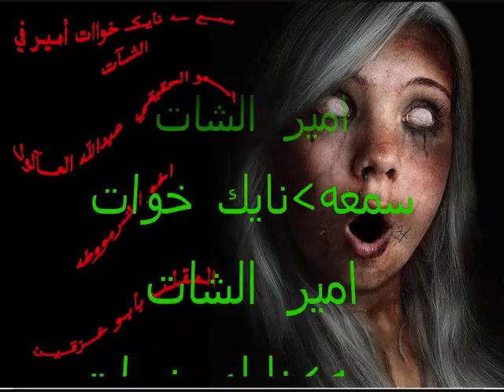شات اميرة الاحلام سيدكم سمعه نايك خوات امير الشات بشات بنات الهنا